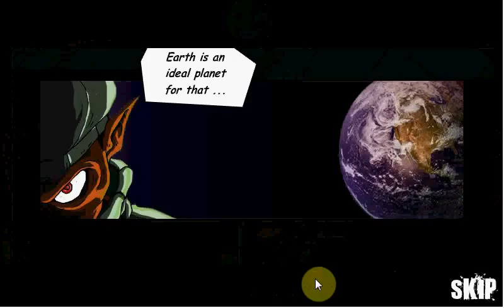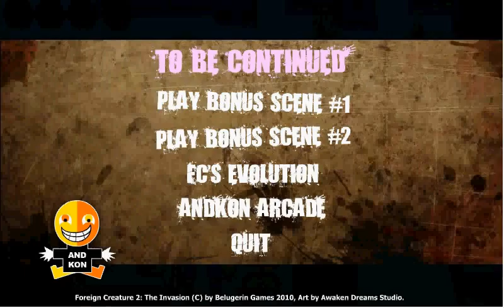Random clicking wins the game: Foreign Creature 2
Good game, have to be open to thinking though... I love doing this! Be sure to give me tons of games to play! I'll do my best.
Here's where to play the game!